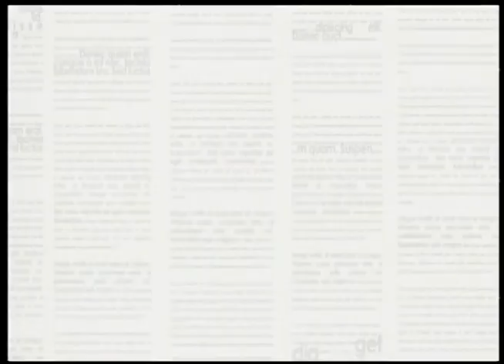Pauta Especial - Consumo consciente da água (BL1)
22 de março é reconhecido como o Dia Mundial da Água. Por todo o Brasil, várias ações para o consumo consciente são realizadas. Mas quais os caminhos para lidar com a escassez em tempo de seca? Confira a entrevista com o secretário do Meio Ambiente e Recursos Hídricos, Alexandre Ayres.